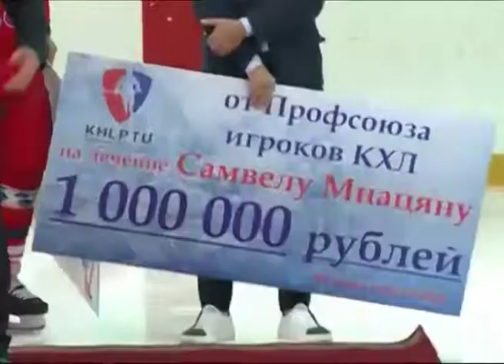Ярославские хоккеисты собрали больше миллиона рублей в помощь коллеге, страдающему от онкологии